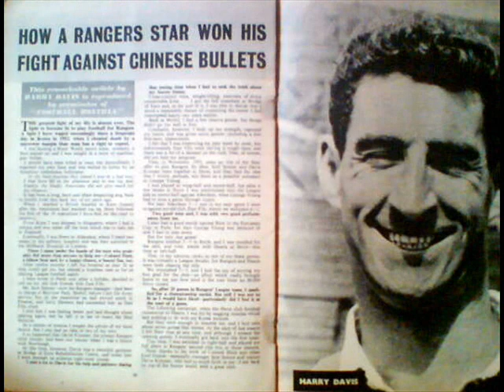Harold Davis Rangers Hall of Fame legend